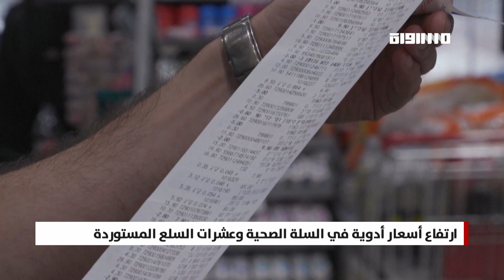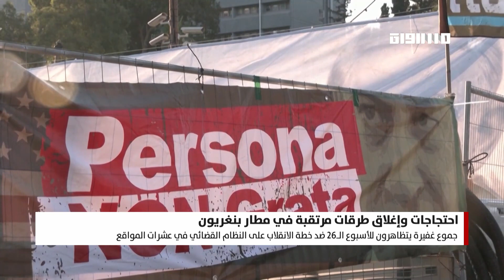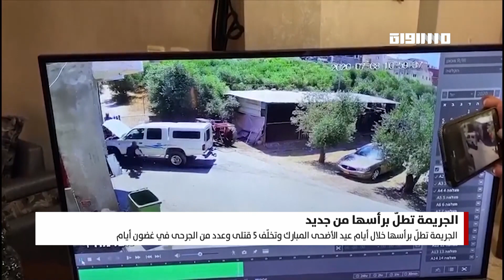احتجاجات وإغلاق طرقات مرتقبة في مطار بنغريون في بانوراما مساواة 02.07.2023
بانوراما مساواة
برنامج حواري يومي يناقش آخر المستجدات السياسية والاقتصادية الثقافية والفكرية في الداخل الفلسطيني لرصد مختلف القضايا التي يعيشها المجتمع العربي هنا وإبراز تفاصيلها وتداعياتها

تقديم: أمير الخطيب

عناوين الحلقة:
حركة الاحتجاج ترفض تعليمات الشرطة وتدعو للمشاركة الواسعة في مظاهرة داخل مطار بنغريون الإثنين

حكومة اليمين تشرعن بؤرة استيطانية في الجليل تساهم في خنق وحصار عيلبون والبلدات العربية المحيطة بها

الجريمة تطلّ برأسها خلال أيام عيد الأضحى المبارك وتخلّف 5 قتلى وعدد من الجرحى في غضون أيام

ضيوف الحلقة:
رماح مفيد  -مراسلة قناة مساواة -ابو غوش
د. أمير خنيفس - مختص في السياسات الحزبيّة والشؤون السياسية
  د. عبد القادر الخطيب  - وكيل هيئة شؤون الأسرى والمحررين
امل عرابي - محامي ومخطط مدن
عباس زكور - مستشار رئيس بلدية عكا لشؤون العرب
د منصور نصاصرة - محاضر في العلاقات الدولية - قسم السياسة - جامعة بئر السبع

FEC: 3/4

FEC: 3/4

FEC: 3/4

48_#
‫#‏فلسطين_٤٨‬
‫#‏فلسطين_48‬
‪falasteen_48#‎‬
‫#‏عرب_٤٨
‪‎arab_48#‬
‫#‏تواصل‬
‫#‏اكسر_حصارك‬
‫#‏بلشنا_نرجع‬
‫#‏شعب_واحد‬
 ‪#‎mosawah‬
‪#‎Equality‬
‪#‎égalité‬
‫#‏مساواة‬
‫#‏حق‬
‫#‏عدالة‬
‫#‏تساوٍ‬
‫#‏تعادل‬
‫#‏تماثل‬
‫#‏تسوية‬
‫#‏معادلة‬